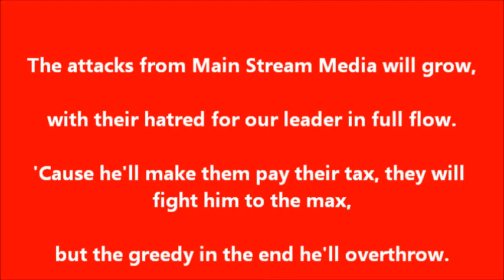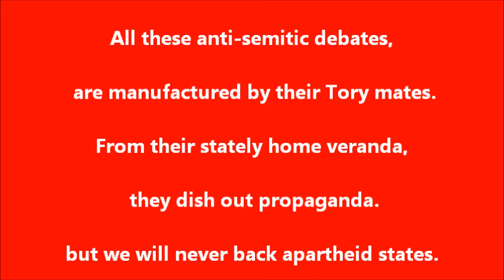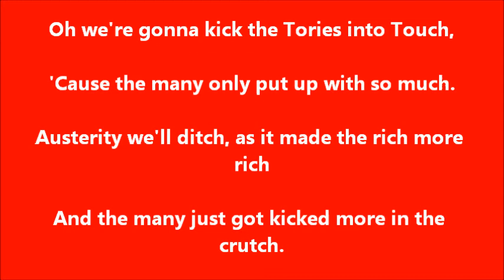Welcome to Labour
A song to welcome Labour members new and old.
Lyrics by Dave W. Mac, tune traditional.
Jeremy graphic courtesy of Mike Coulson